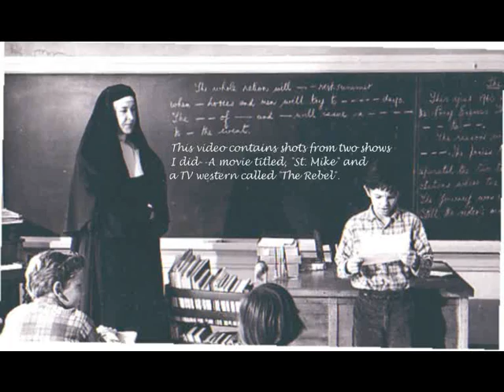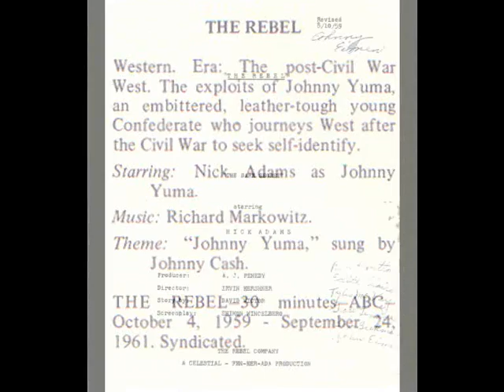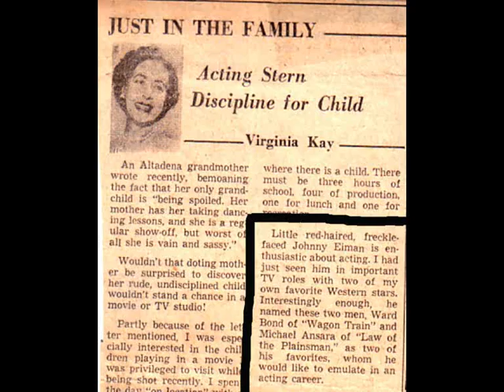The Rebel And St. Mike (John Eimen's Acting Career)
This video contains shots of me from the TV show "The Rebel" and from the movie "St. Mike". The music: My song, "Along For The Ride", written and performed by me.